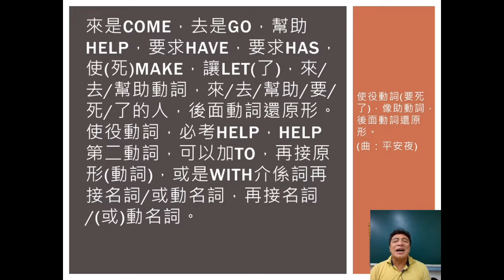73＿使役動詞像助動詞，後加原形動詞（平安夜）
歌曲，平安夜 來/去/幫助/要/死/了的人 後面動詞還原形
教材，國中文法解密 國二上AB